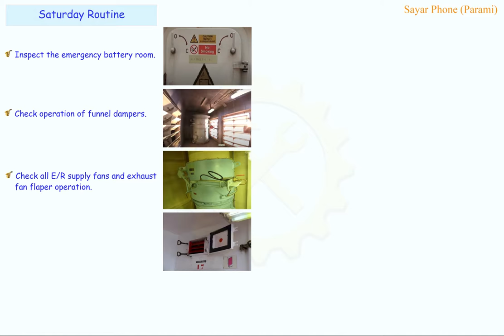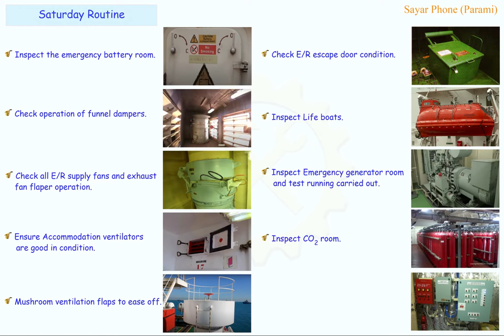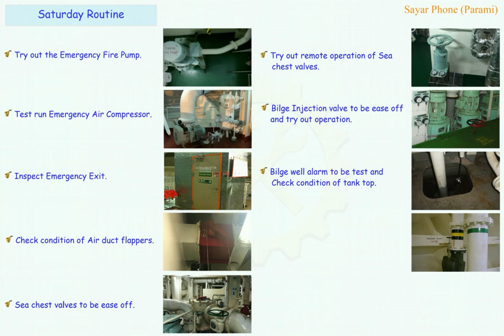Saturday Routine Complete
What items to check on Saturday routine.
Easy to remember, start from bridge to Engine room bottom platform.
Keep in mind a this flow sequence.